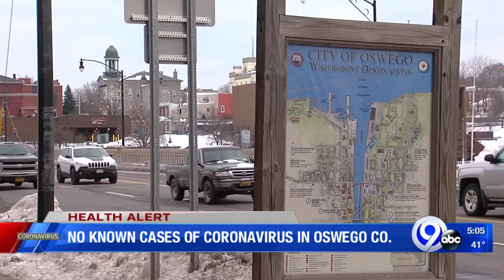No known cases of coronavirus in Oswego Co.